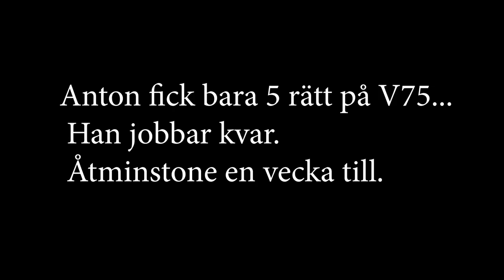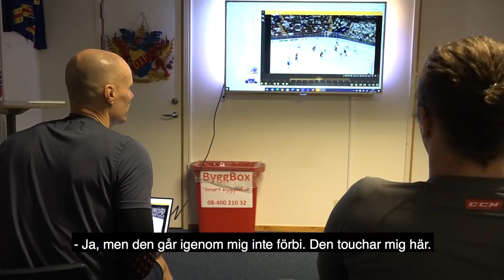En dag med Mikko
Följ med Fredrik Mikko bakom kulisserna på Hovet!